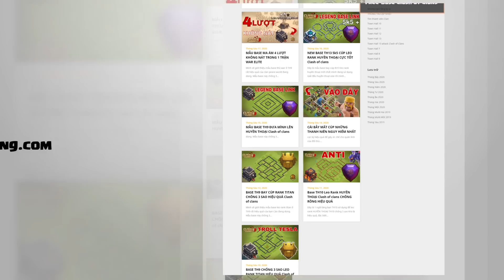Hướng dẫn cách đánh 3 Sao Thử Thách Căn Cứ Phồn Thịnh Đơn Giản Clash of clans | Akari Gaming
Video chapters:
00:00 Intro
00:19 Cỗ máy bọc giáp
00:57 Hội trường thợ xây 2
01:31 Hội trường thợ xây 3
02:48 Hội trường thợ xây 4
04:06 Hội trường thợ xây 5
05:14 Hội trường thợ xây 6
06:59 Hội trường thợ xây 7
08:56 Hội trường thợ xây 8
10:54 Hội trường thợ xây 9
13:12 Hội trường thợ xây 10